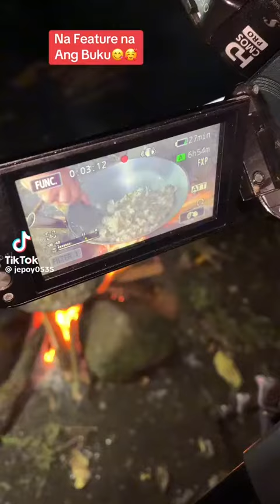Try this Buku